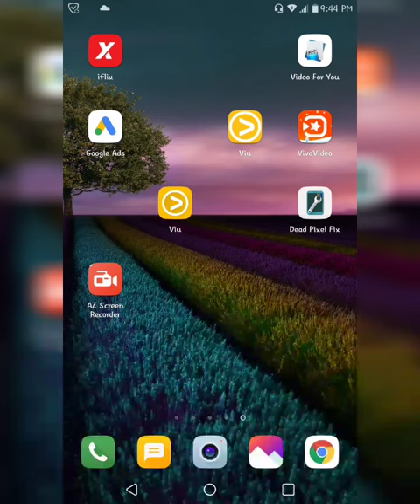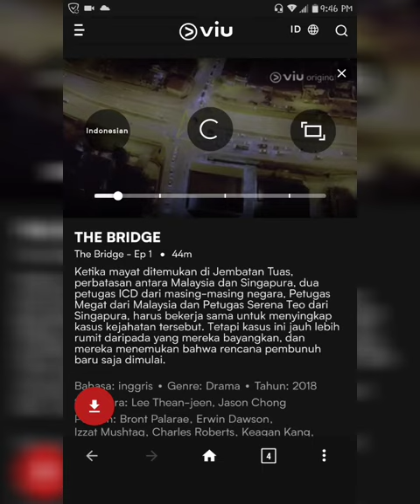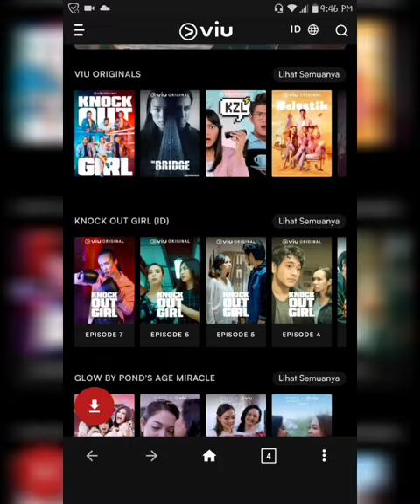Cara nonton viu bebas iklan